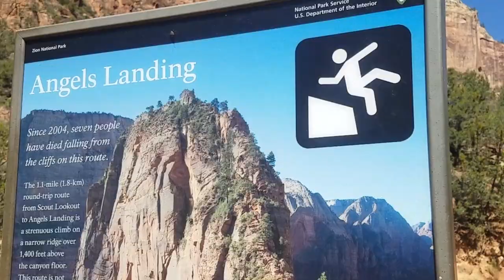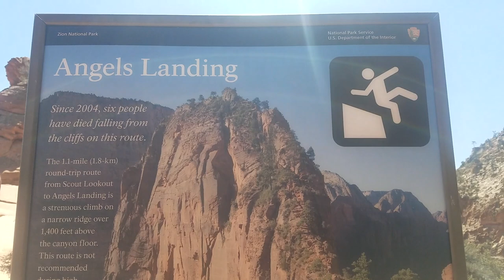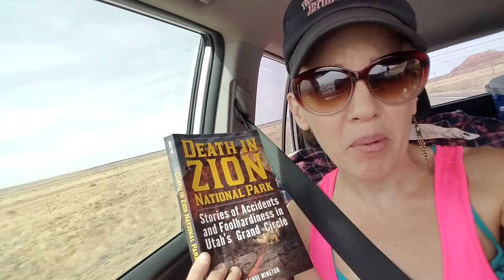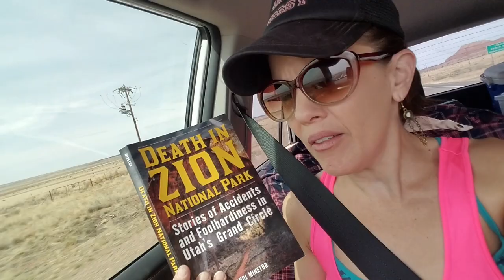Zion's Angels Landing: Sketchiest Trail in America?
WARNING: DON'T TRY THIS AT HOME!!!

Angels Landing is one of the sketchiest, deadliest hikes in the National Park system. Several hikers have plunged to their deaths attempting this 5.4-mile scramble, which climbs 1500 feet to the tippy top of a treacherous sandstone tower overlooking Zion canyon. The sheer vertical drop-offs on either side of the last portion of the trail are so dangerous, the park system had to install chains for hikers to grab on to as they ascend. and even then, people have died as recently as February 2018!

As someone with extraordinarily long toes,I hate wearing closed-toe shoes or hiking boots. Having climbed to the top of Half Dome in flip-flops, and ascended the SUPER-sketchy cables at the end of that hike barefoot...I decided to try a similar approach with Angels Landing. I do not advise trying this yourself!! Wear appropriate footwear-- whatever that means to YOU: the footwear you are most comfortable in, which give you the best, most secure footing. For me it was my Teva Mush flip-flops...and at the end, good old-fashioned bare feet (nothing can beat monkey toes for grippiness!).

The views from this challenging hike were vertigo-inducing and dizzying indeed. but was it as sketchy as the Half Dome hike?